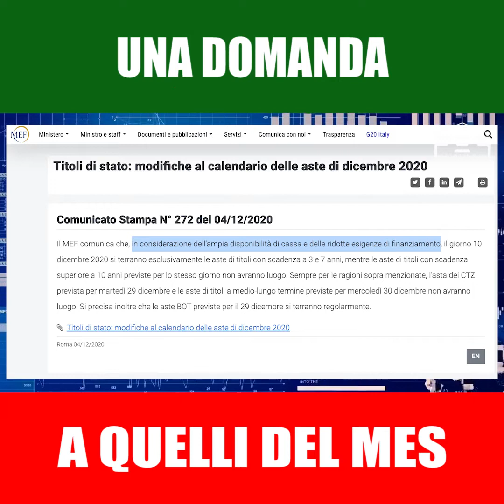C'è chi continua a chiedere il MES. Adesso però devono risponderci a una domanda!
👉 Vuoi saperne di più? Scopri i nostri videocorsi qui (e ti regaliamo anche il nuovo libro di Stephanie Kelton, "Il mito del deficit")